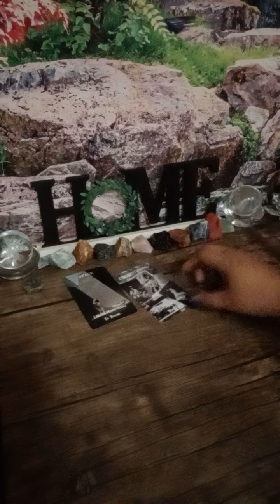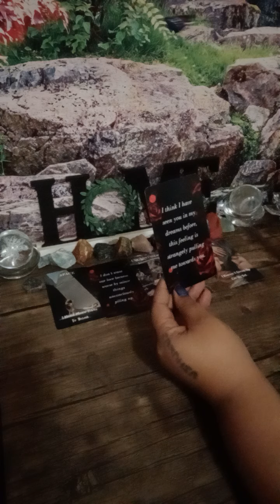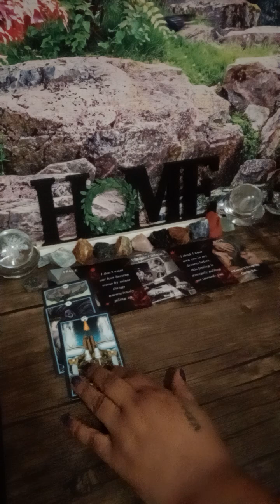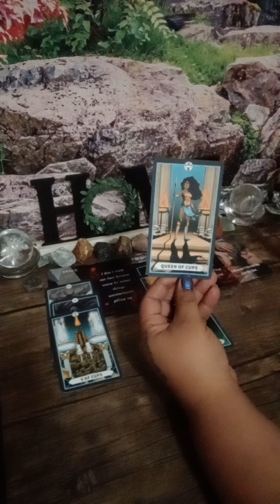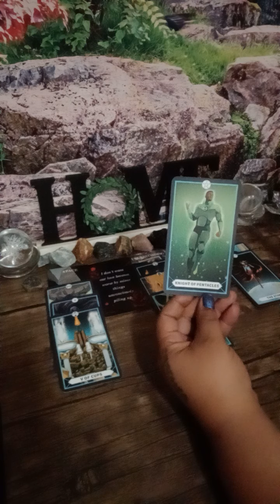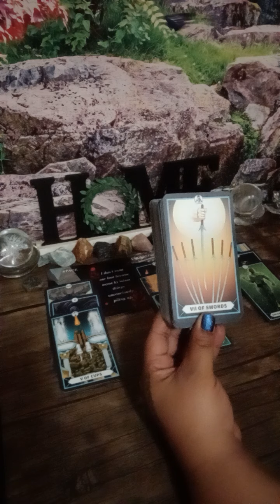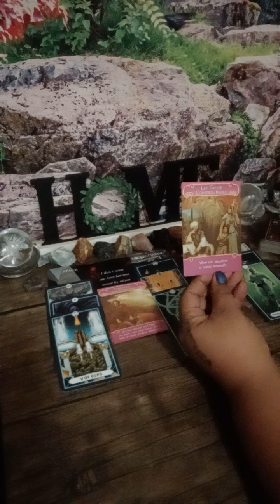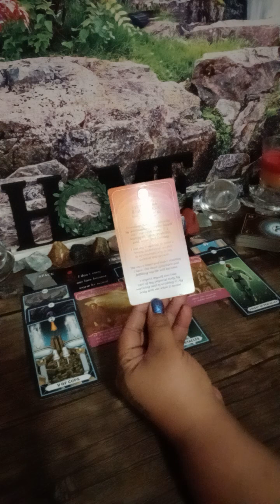PISCES ♓ this is what they are hiding from you